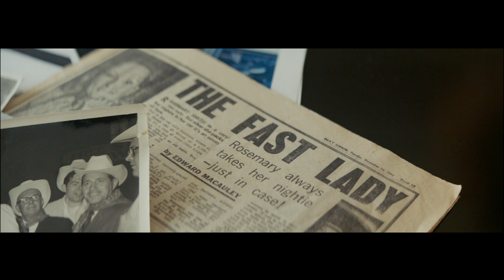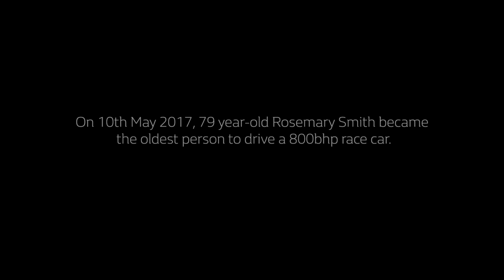79-jarige Rosemary Smith in een Renault F1 auto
“Als je ergens een passie voor hebt, waarom zou je daar dan mee stoppen?” Kijk mee hoe de 79-jarige Rosemary Smith als oudste persoon ooit een 800 pk sterke Formule 1 auto rijdt.